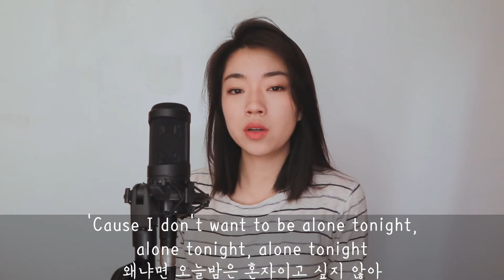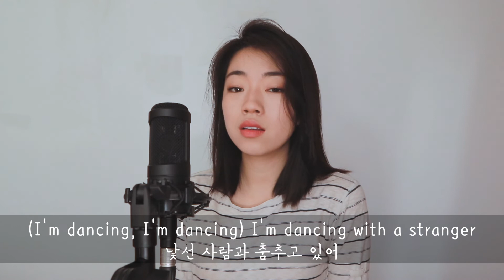Dancing with a Stranger (Sam Smith & Normani cover) - MINJU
"낯선사람과 춤추고 있어"

written by: Sam Smith, Jimmy Napes, Mikkel S. Eriksen, Tor Hermansen, Normani Kordei,